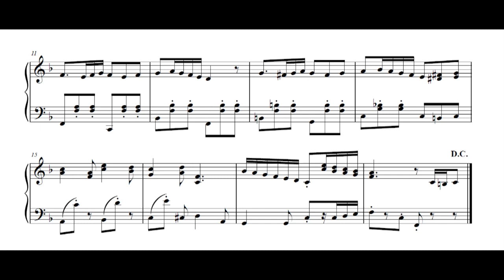Pokémon Black & White - Striaton City (Piano Sheet Music)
Pokémon Black Version & Pokémon White Version
"Striaton City"

Just picking up random stuff off of my backlog to turn into videos :)